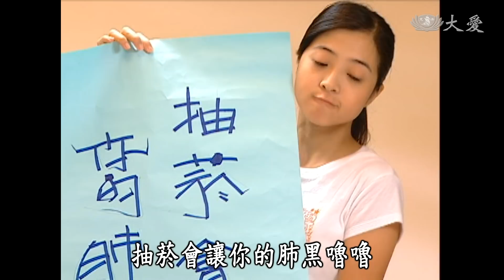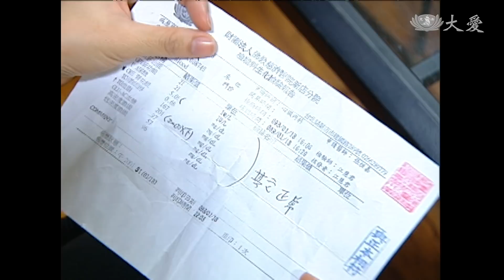[陽光下的足跡] - 第44集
緯華（王宇婕 飾）和慧玉（李亮瑾 飾）為了不讓尚謀（林聖宗 飾）抽菸，使用各種招數，讓尚謀很不是滋味。尚謀與同學打球，忽然身體不適，一口氣喘不過來，緊急送醫後，醫生說是因為抽菸造成。晚上，尚謀把菸交給宗賢（馬國賢 飾），並跪著跟宗賢緯華認錯，保證絕對不會再抽菸了。
宗賢做了健康檢查，發現肝指數偏高，還要去斯里蘭卡賑災，緯華非常擔心。

(06170044)